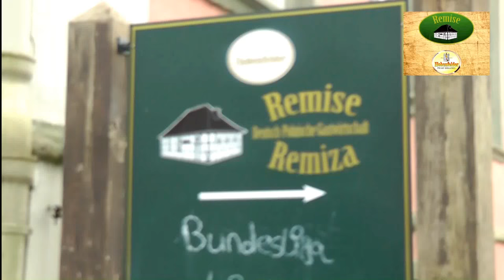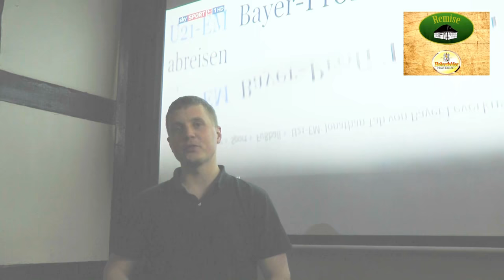Jonas stellt kurz "seine Remise"vor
Im August 2017 hat Jonas die "Remise" übernommen. Diese urgemütliche Kneipe mitten in Rheda, hat seit einigen Wochen eine neue Attraktion: Alle Spiele der Fussball Bundesliga werden dort auf einer Grossbild Leinwand übertragen. Dazu gibt´s leckere Snacks und ebenso leckere Getränke. Fussball Fan was willst du mehr ?